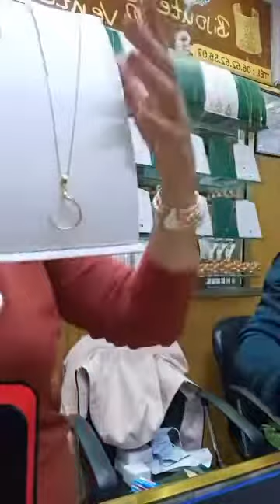لهبااااااال ديال الذهب و زااااز عند مجوهرات محمد امين